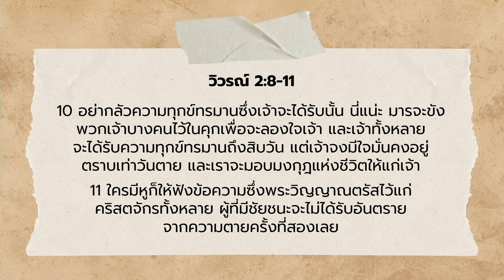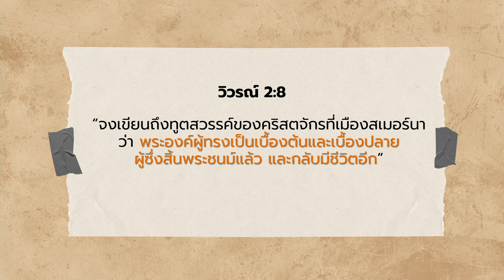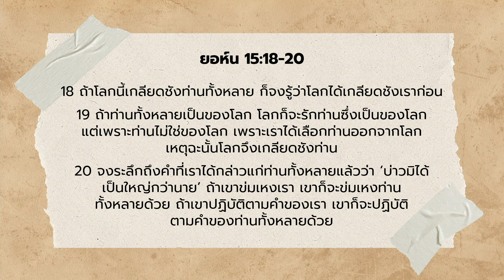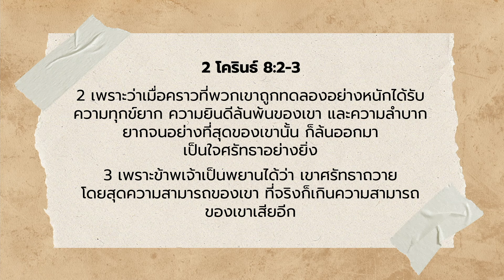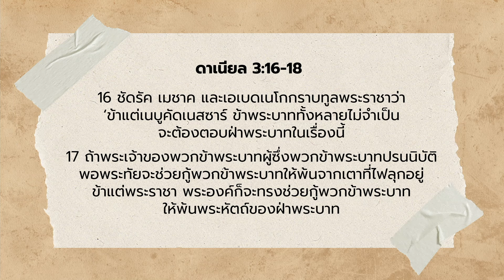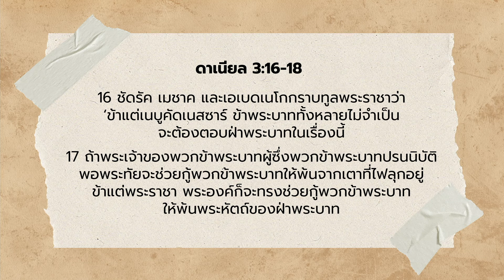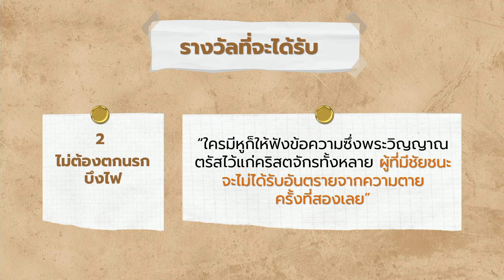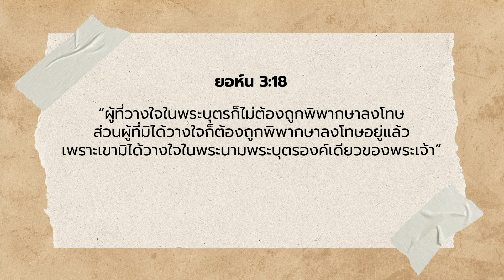เสมอร์นา ทนทุกข์แต่ไม่ต้องทุกข์ทน (13 มกราคม 2024)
เชิญรับฟังคำเทศนาจาก อ.พรเศก จิตต์แจ้ง ทีมศิษยาภิบาล คริสตจักรแห่งพระบัญชา เรื่อง เสมอร์นา ทนทุกข์แต่ไม่ต้องทุกข์ทน